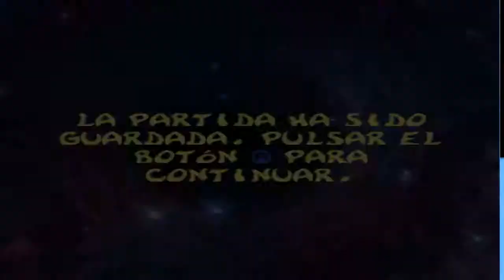Rayman 2 The great scape | Parte 5 | Walkthrough | La colina de los Menhires | Español